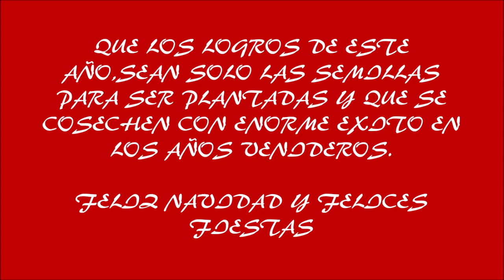FELICITO LA NAVIDAD DEL 2022